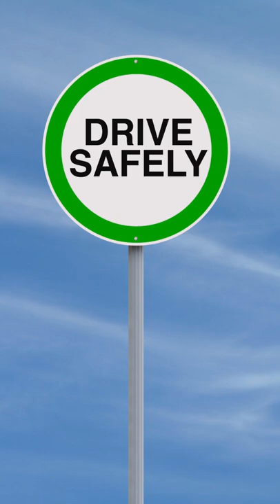Pedestrian Crossing Accident